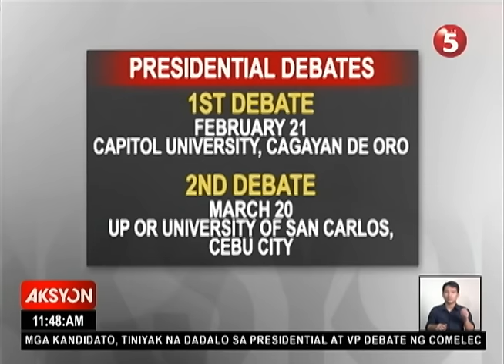4 na kakandidato sa pagkapangulo, tiniyak na dadalo sa presidential debate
AKSYON | Handa na ang lahat para sa presidential debate na ikinasa ng Commission in Elections (COMELEC). Nangako naman ang ilang kandidato tulad nina Mar Roxas, Vice-President Jejomar Binay, Roy Señeres at Sen. Miriam Defensor-Santiago na dadalo sila sa debate.